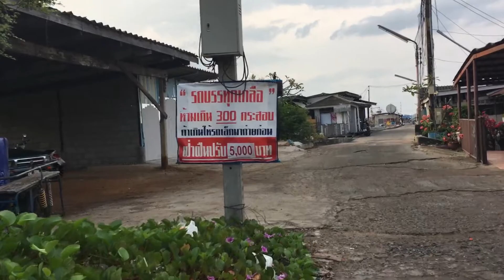สะพานปลาสัตหีบ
หลังจากเดินซื้อของที่ตลาดเช้าสัตหีบเสร็จแล้วก็มาเดินเล่นที่สะพานปลาสัตหีบครับ บรรยากาศดีมากเลยครับผม